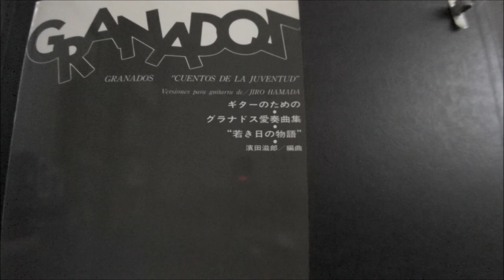「若き日の物語」より「ゆっくりと、やさしさをこめて」グラナドス作曲 濱田滋郎編曲 Centos de la juventud Lento con ternura E.Granados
日本でのスペイン音楽研究で第一人者であった、音楽評論家の濱田滋郎先生が3月21日にお亡くなりになりました。
自分は数回ほどギター愛好家の集まりの席でご挨拶させて頂いたくらいでしたが、お優しいお人柄とスペインへの尽きることない愛着で、日本のギター界にとって、なくてはならない方でした。